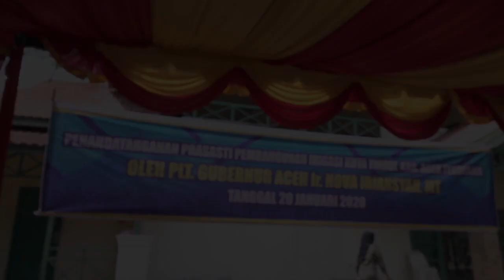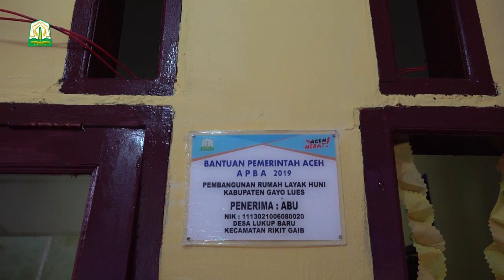Nova Resmikan Sejumlah Proyek Pembangunan di Agara dan Gayo Lues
Pelaksana Tugas Gubernur Aceh Ir. Nova Iriansyah melakukan kunjungan kerja ke sejumlah kabupaten di Aceh.